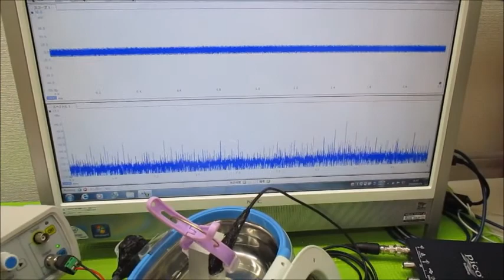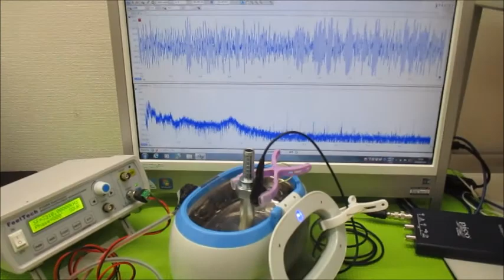超音波の相互作用をコントロールする技術